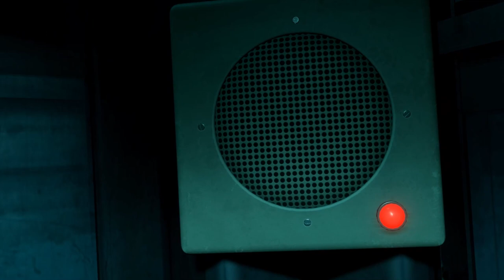The Undertow: Half Life Alyx Mod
The Undertow es uno de los muchos mods disponibles en el Workshop de Half Life :Alyx. Jugado y grabado con HP Reverb G2.